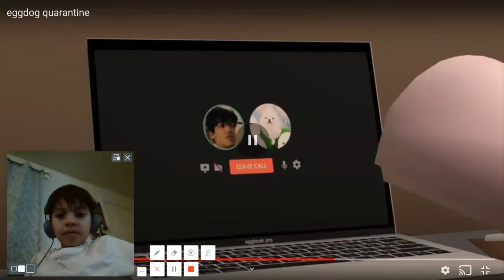eggdog 2 vids